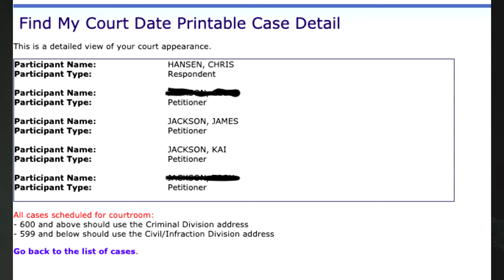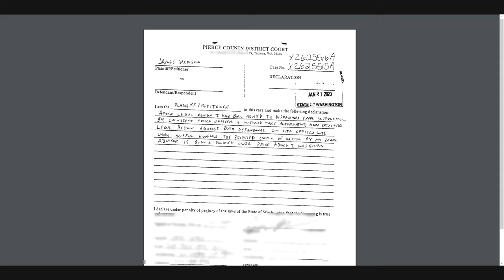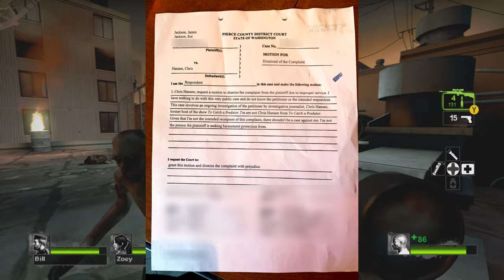Talking about Onision's Friday Night!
Friday was crazy in the swamp shack.